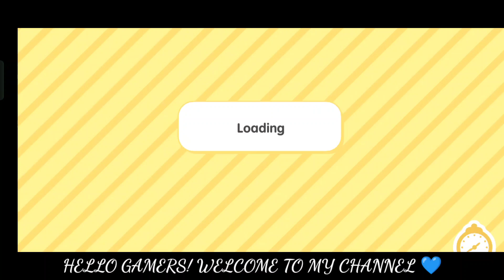EVERYTHING IS FREE‼️🤯🎉 Toca Life World Secret And Hacks || Toca Boca Secret Code